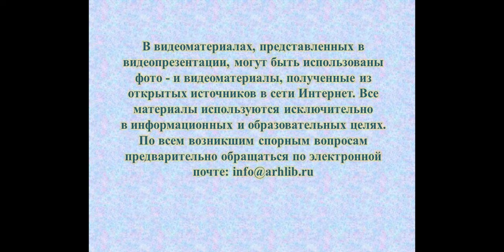Собака Розка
Центральная городская библиотека им. М. В. Ломоносова к 145-летию Степана Григорьевича Писахова предлагает сделать своими руками объёмную открытку с персонажем из сказки «Собака Розка».